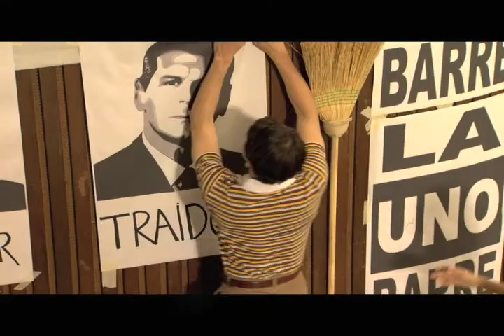TVES.- Días de poder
No te pierdas esta película venezolana dirigida por Román Chalbaud, este sábado a las 11:00 pm por TVES.